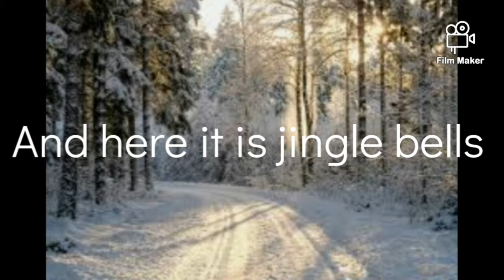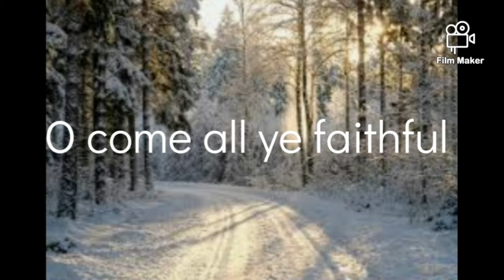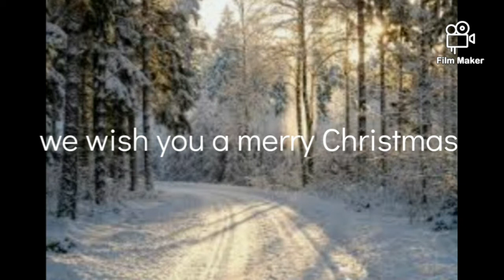The ultimate cornet cover collection